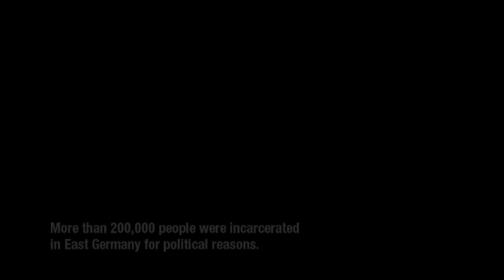Stasi | Trailer | Available Now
The sordid history of the ignominious Stasi

An informative and chilling account of the history of the notorious East German secret police, the Stasi. Headed by the sinister Erich Mielke, the Stasi kept the East German population under constant surveillance. Through tapping phones, reading mail, and installing informers they created an insidious culture of fear and suspicion. This definitive doc reveals the calculated cruelty and brutal repression committed by East Germany’s most infamous organisation.

HH-X GmbH – Ref. 6809